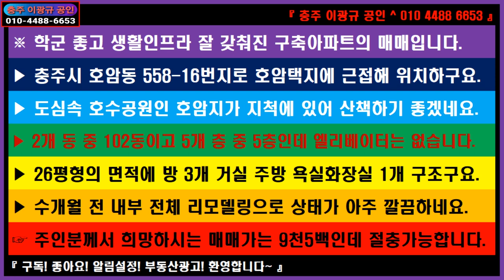🌏 부동산 ↪️ 이광규414 🎯 구축아파트 🔊 충주시 호암동 호암지와 호암택지 인근 전체리모델링된 구축아파트의 매매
※ 학군 좋고 생활인프라 잘 갖춰진 구축아파트의 매매입니다.
▶ 충주시 호암동 558-16번지로 호암택지에 근접해 위치하구요.
▶ 도심속 호수공원인 호암지가 지척에 있어 산책하기 좋겠네요.
▶ 2개 동 중 102동이고 5개 층 중 5층인데 엘리베이터는 없습니다.
▶ 26평형의 면적에 방 3개 거실 주방 욕실화장실 1개 구조구요.
▶ 수개월 전 내부 전체 리모델링으로 상태가 아주 깔끔하네요.
☞ 주인분께서 희망하시는 매매가는 9천5백인데 절충가능합니다.

🔸️ Real Estate Channel : Sales and lease information regarding all real estate

🔊 라이프채널 : 에세이 + 인터뷰 + 코멘트
🔸️ Lifetime channel : Essay + Interview + Comment

🔊 힐링채널 : 투어 + 아트 + 뮤직
🔸️ Healing Channel : Tour + Art + Music